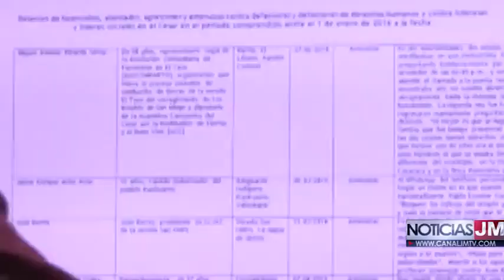MUNICIPIOS DEL CESAR SON RIESGOSOS PARA LOS LÍDERES SOCIALES